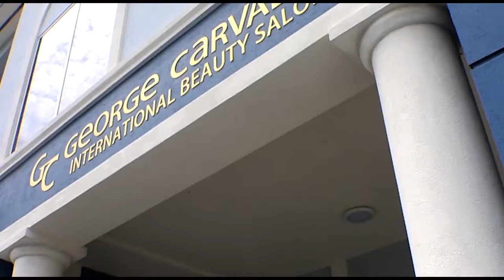Things to do in Cayman: Wellness & Beauty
Time to treat yourself! Located in Buckingham Square, George Carvalho International Beauty Salon & Spa is the perfect place to pamper yourself the way you deserve!

Follow @beachboxtv  & @thisiscaymantv on Instagram & Facebook